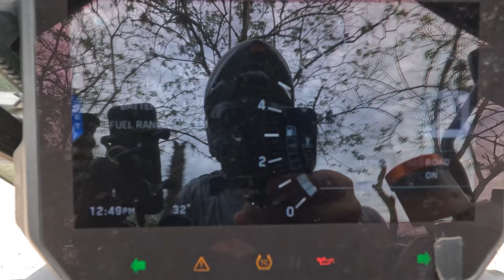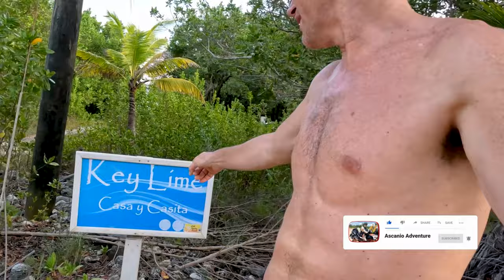Trouble in Honduras with My KTM 1290 Super Adventure R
PERFECT roads and stunning scenery lead to some trouble in Honduras with My KTM 1290 Super Adventure R.
0:00 Intro
0:35 Leave Tegulcigalpa, Honduras
1:10 Time lapse motorcycle riding through Honduras
1:50 Trouble in Honduras
3:11 Utila, Honduras
4:10 Snorkeling Airport Reef, Utila, Honduras
5:42 Preview of next episode
It started as the perfect Roadtrip through Honduras. THEN SOME TROUBLE. Starting in the capital Tegulcigalpa, we will head to La Ceiba and then take the boat to Roatan and Utila.

Ascanio is a digital nomad who loves to work and travel the world with Nikita (his KTM 1290 Super adventure R). They are currently in Honduras on a solo round-the-world adventure motorcycle riding expedition.

Late in 2021 Ascanio started his motorcycle expedition. After two months in Mexico and a week and a half in Belize, Ascanio started a motorcycle travel channel. After a month in Guatemala, two and a half weeks in El Salvador, Ascanio is now in Honduras.

His goal is to travel all the way to the end of the world, Argentina. Only is Ascanio interested in seeing the most beautiful places, trying the best foods in the region, and indulging himself in the most extreme sports, he now has a mission: to provide small water filtration devices to remote villages I don't have access to clean water. Ascanio currently has two amazing sponsors (Iambic dreams and Hubeco TV) and is working with Turismo filantropico

About Ascanio
In 2001, Ascanio created, hosted, produced and helped shoot an underwater series for the Travel Channel called Shark Chasers. That year he traveled to the worlds most shark-infested waters to hand feed, hypnotize and even ride the gentlest and most terrifying sharks on the planet. That same year he discovered rock climbing and mountain biking. Since then Ascanio has been mountain biking and climbing the most extreme terrain he can find in the western United States. Now he has a new passion: adventure motorcycle riding.

Ascanio is currently in Central America enjoying Work and Travel as a Digital nomad while riding his KTM 1290 super adventure R touring some of the most dangerous, exotic and exciting countries exploring places that are well off the beaten track to learn and pursue his passion for extreme sports.

It looks like now Ascanio wants to take his extreme mountain biking skills and apply them to more adventurous off-road terrain. He currently has a 1290 KTM super adventure but is now looking at a new bike. Although he considered the 2022 BMW 1250 GS, and 2022 Africa Twin bikes, his eyes are set on q new 2022 ktm 1290 super adventure r or the smaller 2022 KTM 890 adventure R and/or ktm 890 adventure rally motorcycles. He might even buy the KTM 890 and leave it in the US.

To allow all of this incredible Work and Travel to be possible
Ascanio is a Digital Nomad  blessed to help the most amazing coaching and consulting company in real estate, Workman Success Systems. He's been with Workman since 2018 as a senior coach and loves nothing more than to help his clients reach their lofty goals in all areas of life.